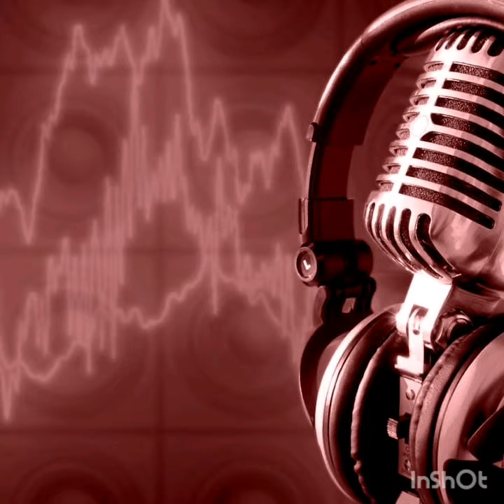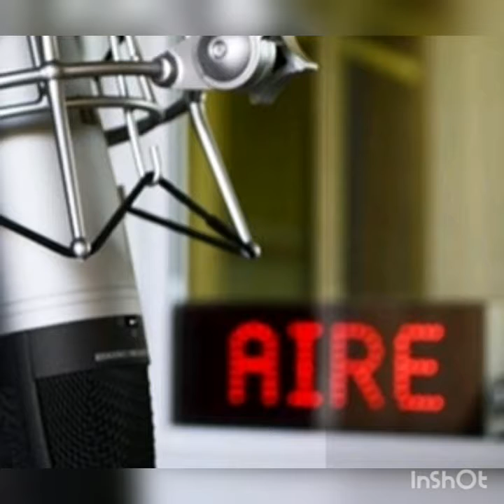Nota a Horacio Bidarra sobre el show de Virgem en Tribus en LanochedelDiego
Horacio Bidarra cumple 50 años de rock y lo celebra con Virgem el próximo sábado en Tribus.